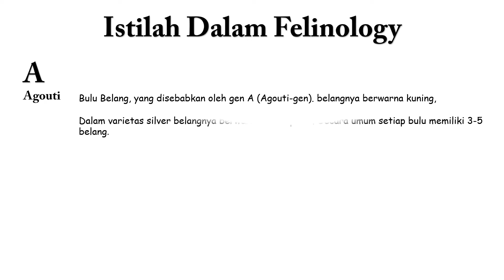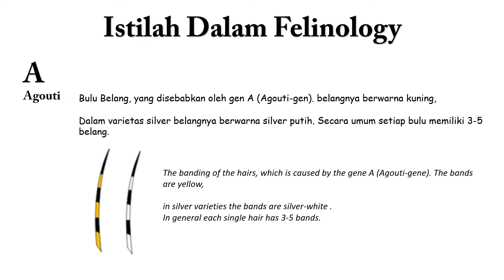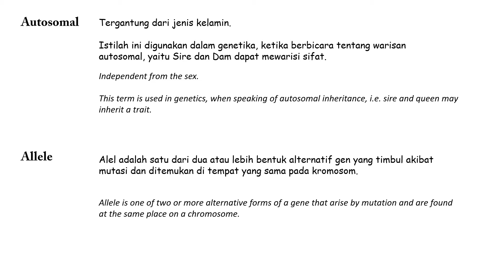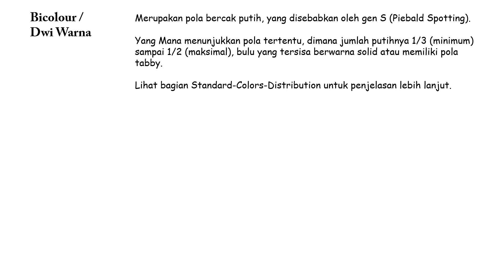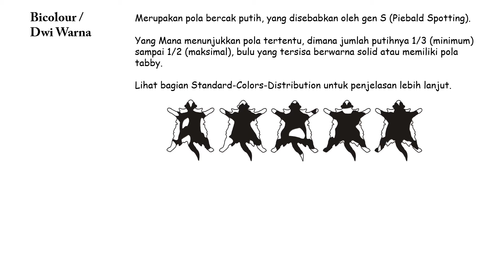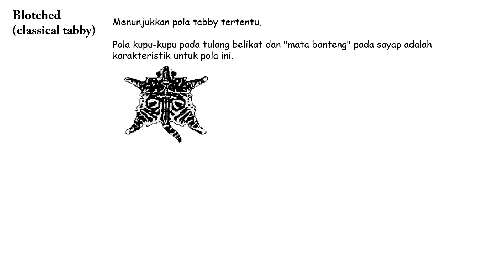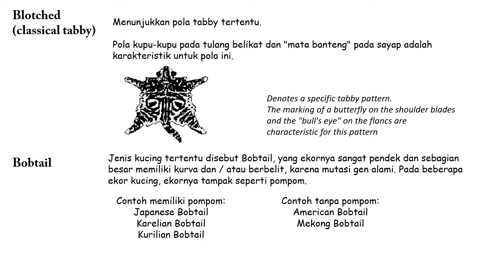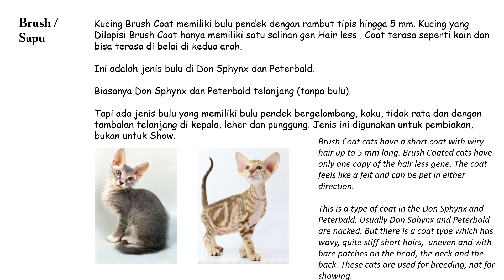Istilah Dalam Perkucingan Bagian 1 - Glossary Part 1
Istilah Dalam Perkucingan Bagian 1.

Indonesian Cat Council anggota dari World Cat Federation
WCF ID-0320 ICC

Indonesian Cat Council member of  World Cat Federation
WCF ID-0320 ICC